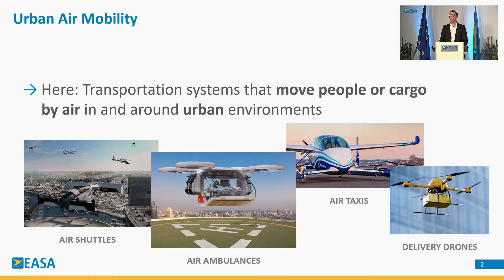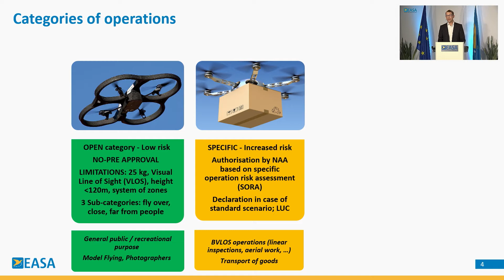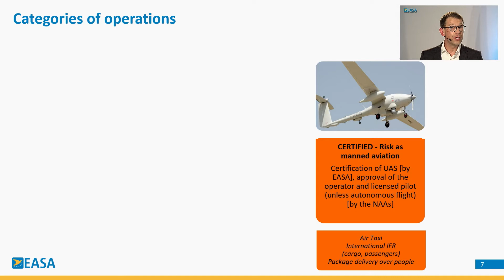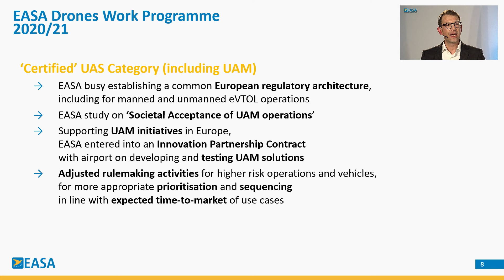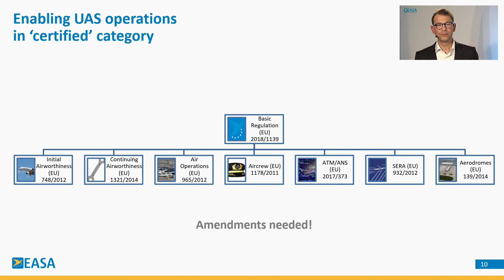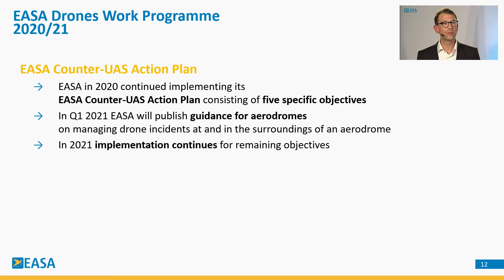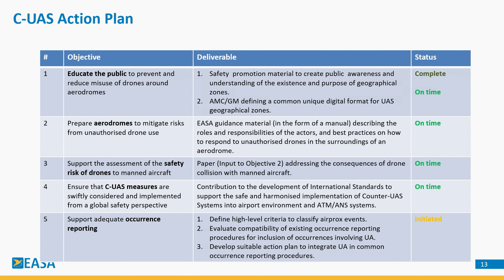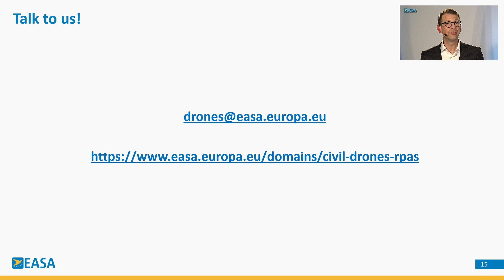The work of EASA’s drones team (Sascha Schott, Section Manager – Drones) - P05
Rotorcraft and VTOL Symposium 2020